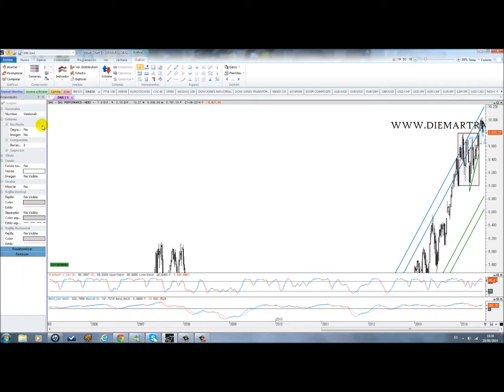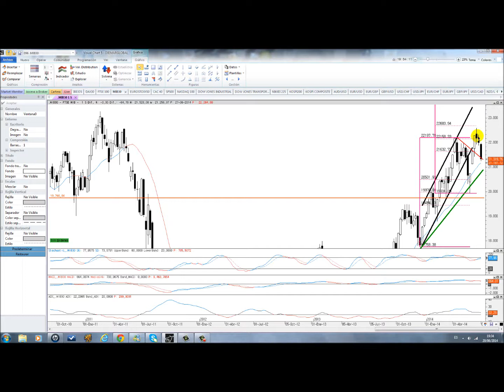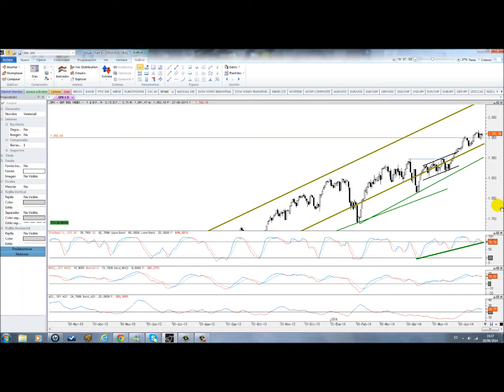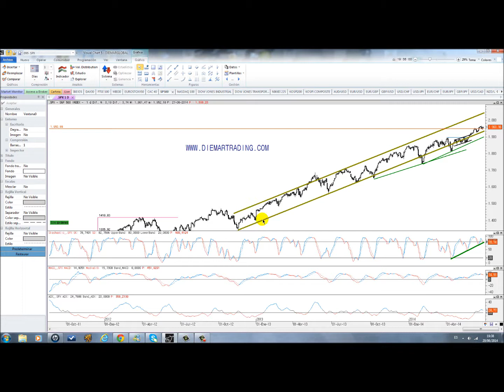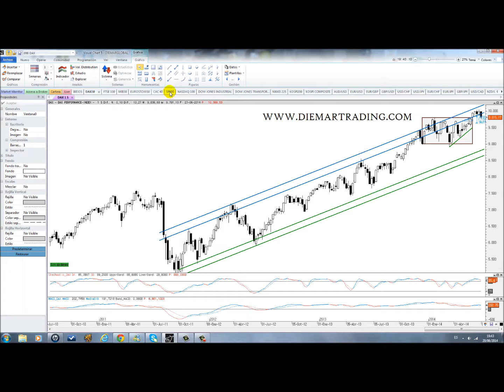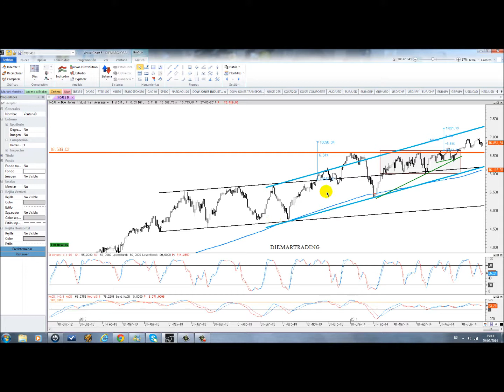Análisis de índices Europeos y de EEUU. 29/06/2014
Análisis semanal del Ibex 35, Cac 40, Mib 40, Ftse 100, Dax 30, Eurostoxx 50, S&P 500, Nasdaq 100 y Dow Jones Industrial.